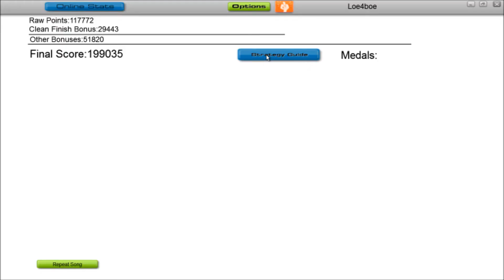Audiosurf ~ t+pazolite - Against Gilgamesh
Gameplay by Dusalty.